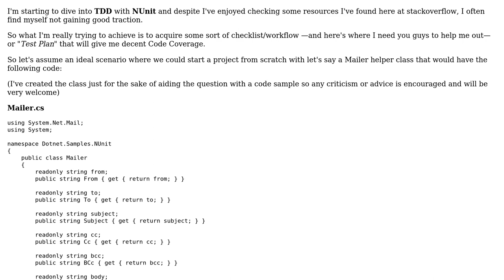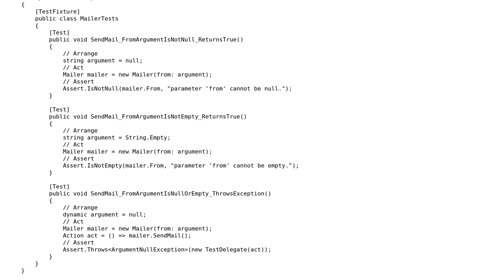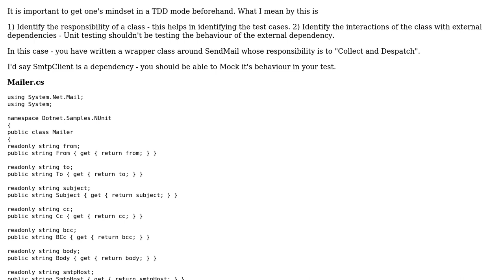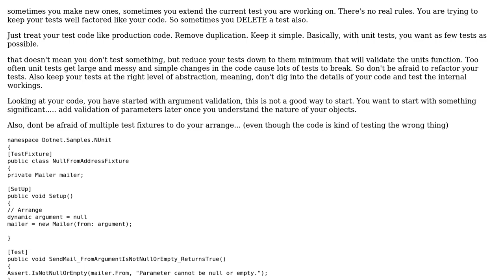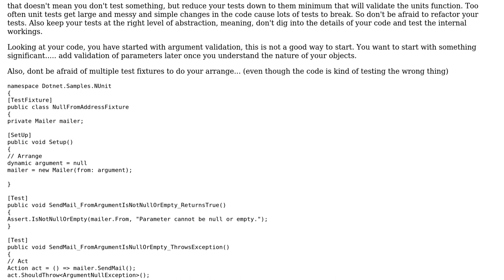Code Review: TDD workflow best-practices for .NET using NUnit (3 Solutions!!)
Code Review: TDD workflow best-practices for .NET using NUnit

With thanks & praise to God, and with thanks to the many people who have made this project possible! | Content (except music & images) licensed under CC BY-SA | Music | Images & others | With thanks to user Srikanth Venugopalan user Nano Taboada user Keith Nicholas user Joel C and the Stack Exchange Network Trademarks are property of their respective owners. You are responsible for your own actions.